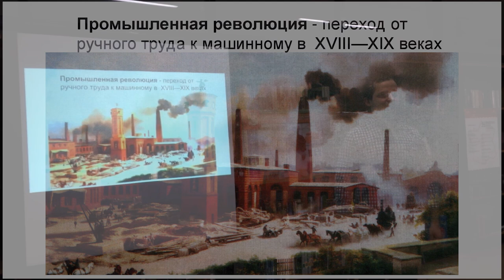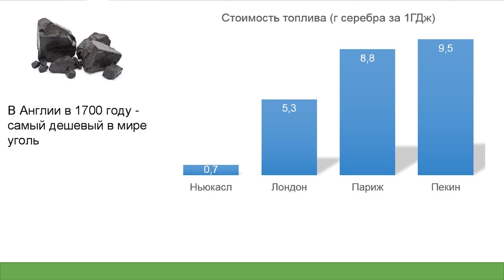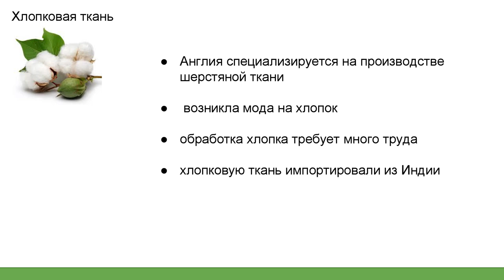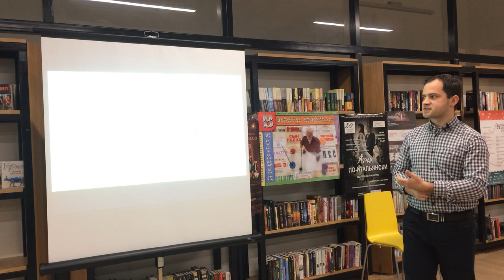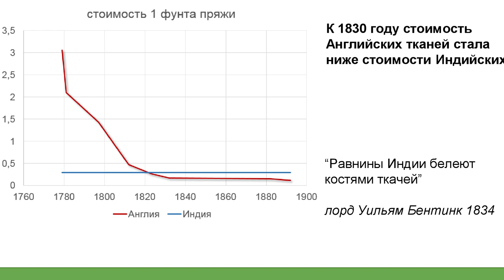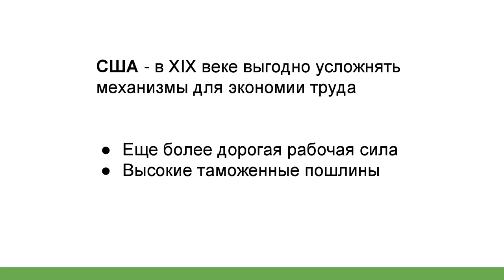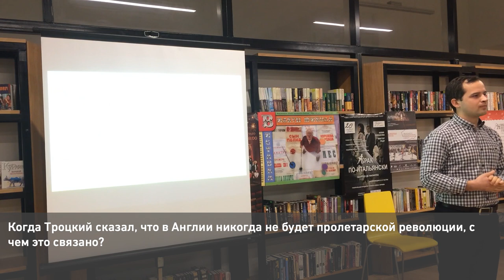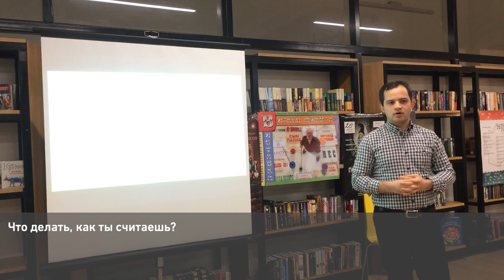15x4 –15 минут про промышленную революцию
«Промышленная революция это переход от ручного труда к машинному в XVIII—XIX веках. На лекции вы узнаете почему промышленная революция произошла именно в Англии в XVIII веке, был ли этот переход закономерным или случайным, и почему это важно для понимания современной экономики.» – Вадим Янушкевич

15х4 - это сообщество молодых ученых и фанатов науки.